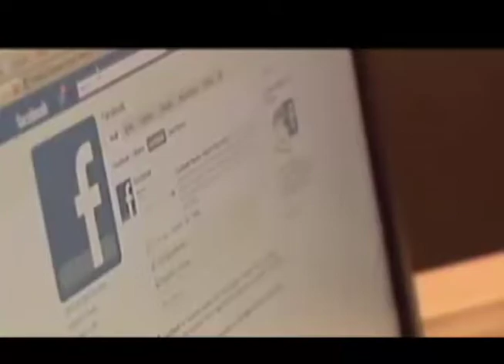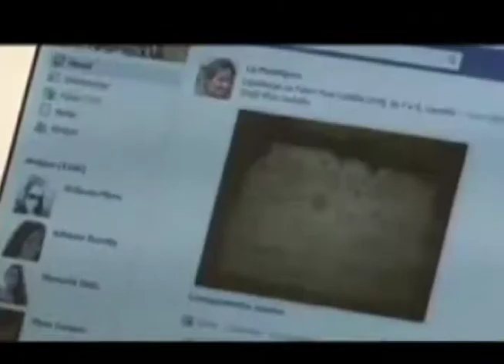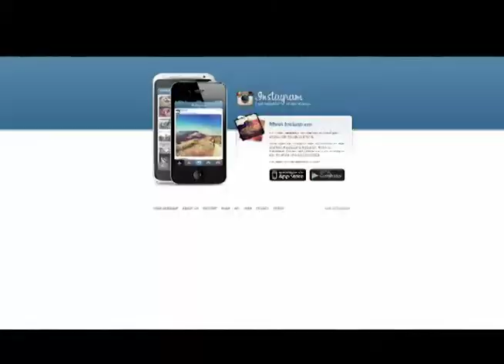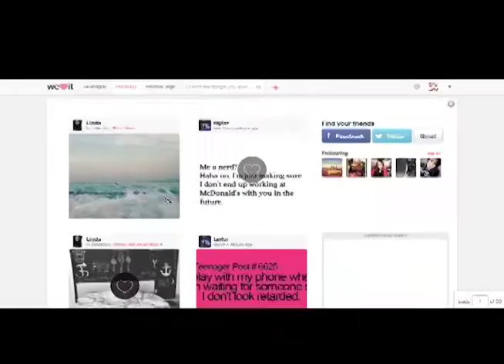Repórteres - Relacionamento virtual - (bloco 1 de 3) 06-09-2014